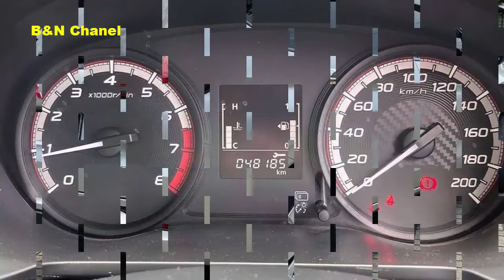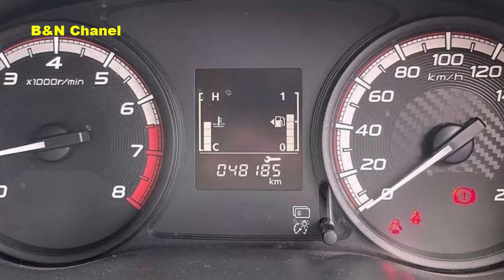Info Update Harga Mobil Bekas Mitsubishi Xpander Tipe GLS 2017 - 2020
Berikut Merupakan Link Pembelian untuk menuju ke halaman penjual, jika link tersebut sudah tidak aktif maka mobil tersebut telah terjual..

1. Mitsubishi Xpander (2017)
tipe 1.5 GLS Bensin
Hrg cash 180 jt
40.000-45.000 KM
transmisi manual
Unit plat H (semarang timur)
Pajak baru 11-2022
Km 45 rb
Servis record
Lokasi Semarang Selatan, Semarang Kota

2. Mitsubishi Xpander (2018)
1.5 GLS Bensin
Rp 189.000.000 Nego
50000 KM
transmisi manual
Nopol AA Magelang
kondisi orisinil bagus tinggal pakai
pajak masih panjang.
Lokasi Jetis, Bantul Kab.

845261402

3. Mitsubishi Xpander (2019)
1.5 GLS Bensin
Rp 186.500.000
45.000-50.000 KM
transmisi manual
Body mulus
Kaki empuk
Interior rapih ori bawaan
Lokasi Tanjung Senang, Bandar Lampung Kota

4. Mitsubishi Xpander (2020)
1.5 GLS Bensin
Harga cash 215jt
Km baru jalan 8rb an
transmisi manual
berNopol R (Majenang) tgn pertama
Pajak panjang sampai bulan 8-2022
Lokasi Depok, Sleman Kab.yogyakarta

semoga informasi ini bermanfaat bagi anda dan semua. terimakasih